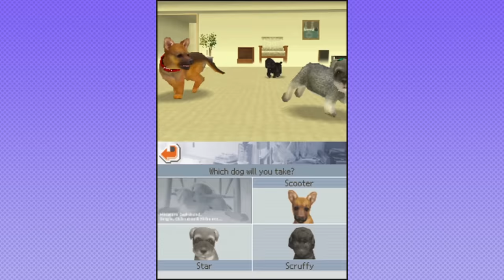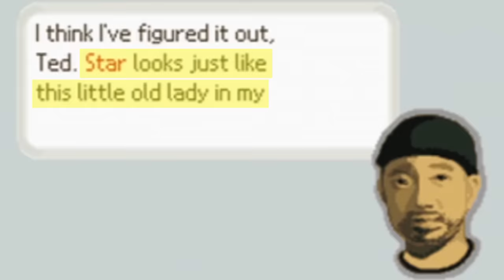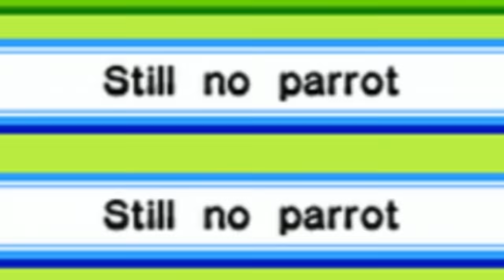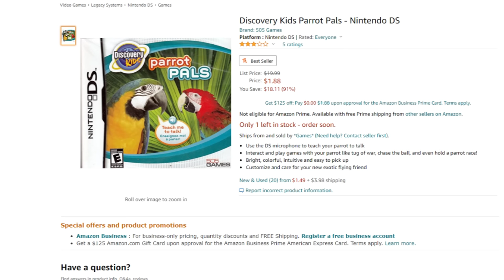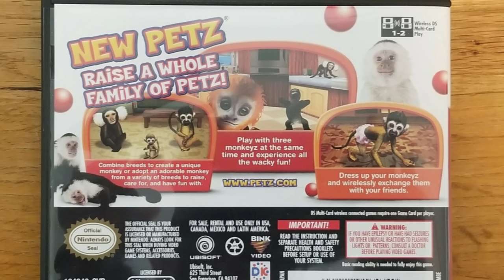The Weirdest Pet Games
video game animals

You can send it to me through Twitter or Instagram (links above)

monky with sweater